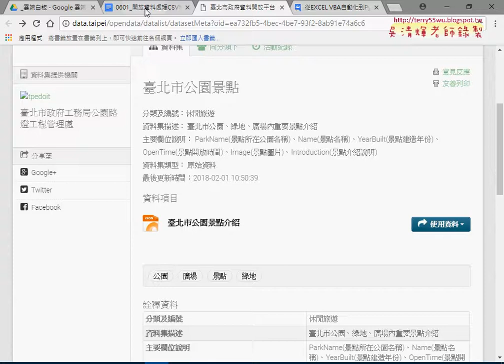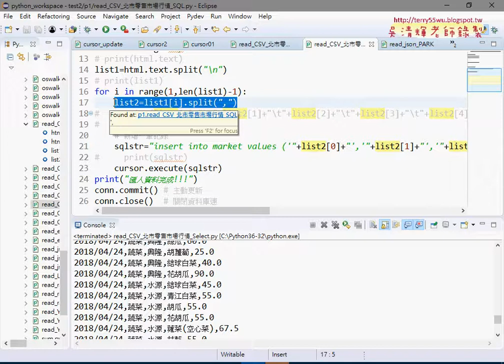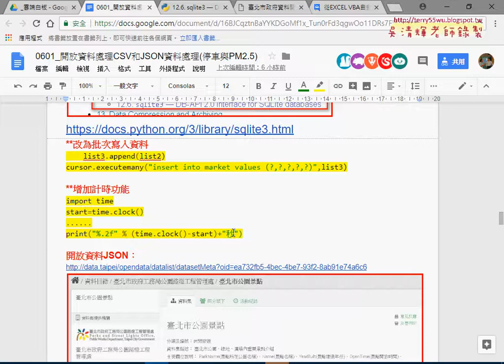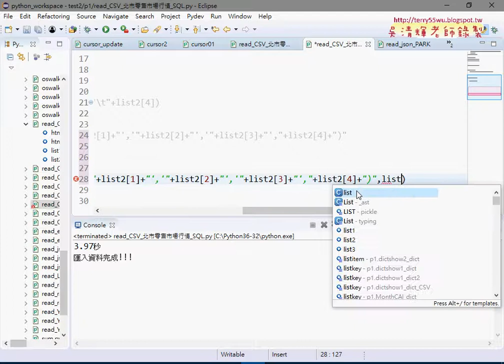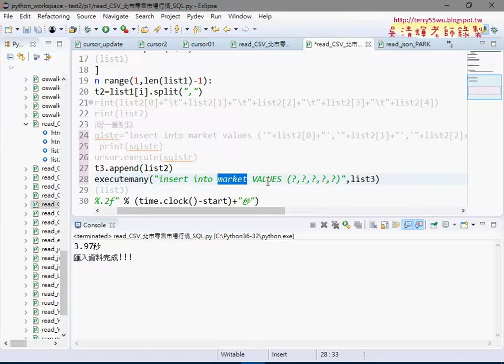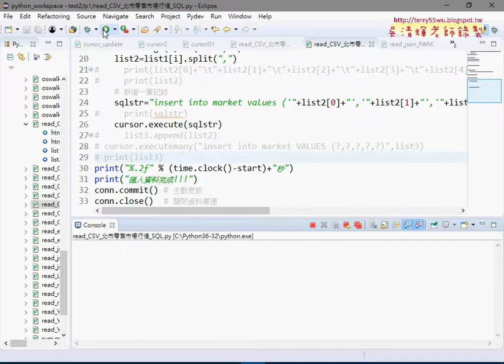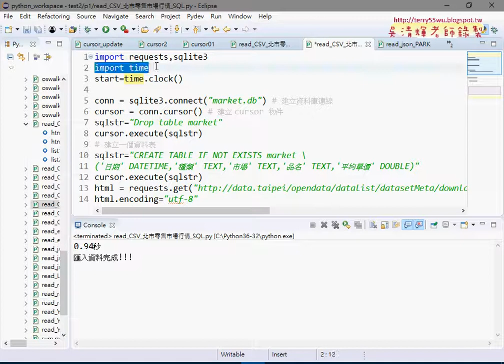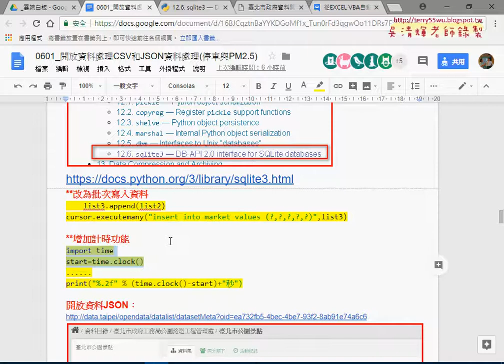02 將程式改為批次新增資料與計算時間